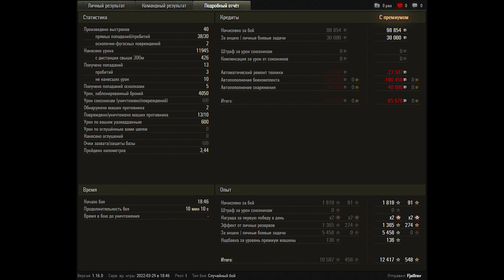World of Tanks T95/FV4201 Chieftain - 10 Kill 11,9K Damage | Destroyer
Zekin60fps
Wot replays

T95/FV4201 Chieftain wot,T95/FV4201 Chieftain world of tanks,wot T95/FV4201 Chieftain,world of tanks T95/FV4201 Chieftain,T95/FV4201 Chieftain,T95,T95 wot